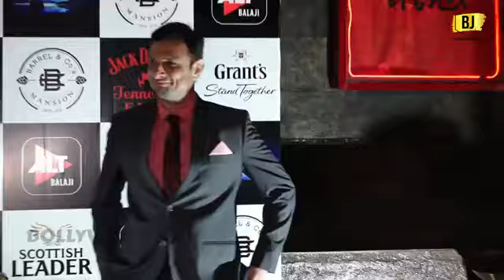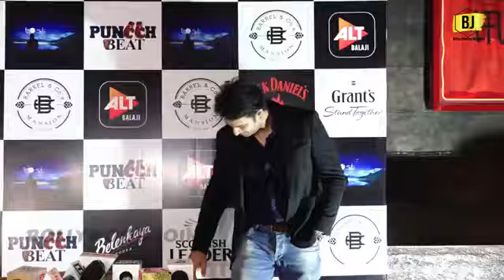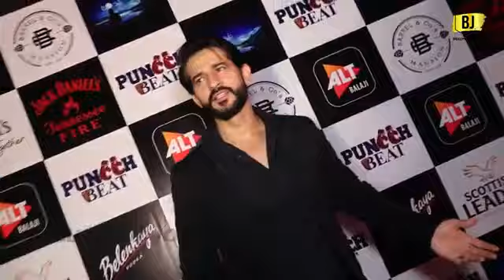ALT BALAJI Gandi baat 2 altbalaji punchbeat punchbeat party